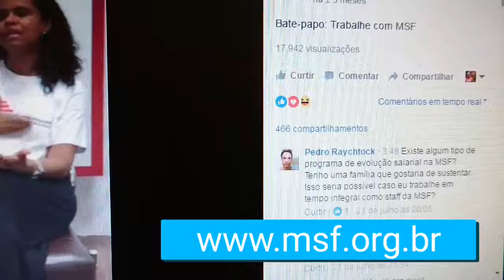Para ser dos Médicos Sem Fronteiras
25, 30, 50 reais por mês, é uma doação pequena, que fará grande diferença para milhares de pessoas ao redor do mundo, especialemnte se você doar e também passar esta ideia (mesangem) adiante. Imagine, com 30 reais você sabe que não importa o que aconteça de catástrofes no mundo, você já é parte do esforço de resgate e socorro às vitimas sobreviventes, não é fantástico? - participe!